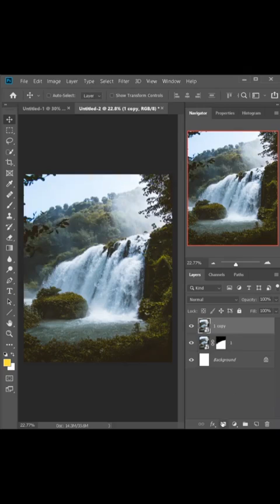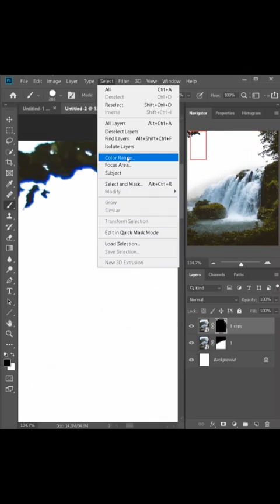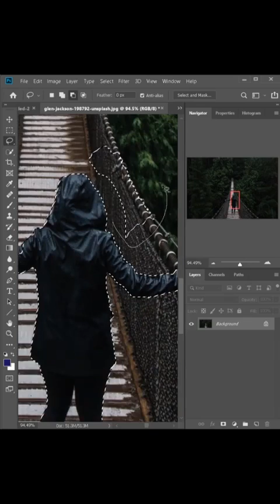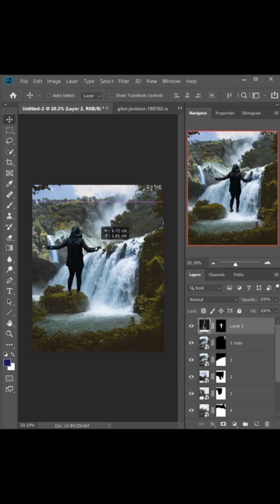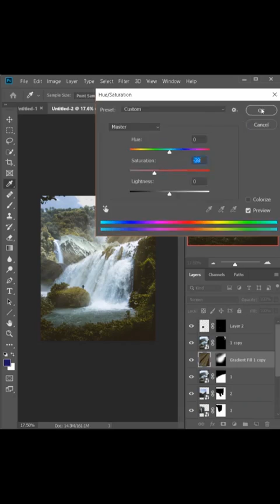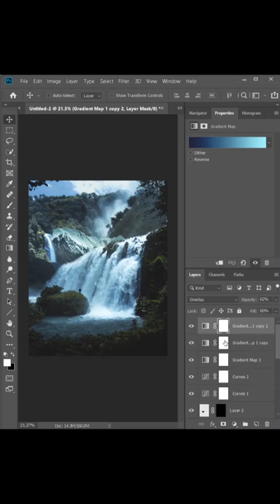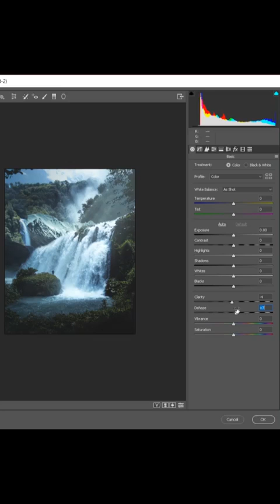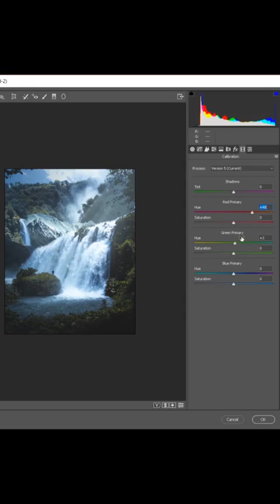How to Image manipulation in Photoshop | Photoshop tutorial | Creative Designer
How to Image manipulation in Photoshop | Photoshop tutorial

Learn how to quickly edit photos in Photoshop with these five beginner techniques. Change the look of any picture with just a few clicks and adjustments.